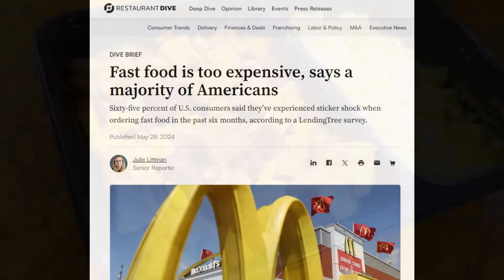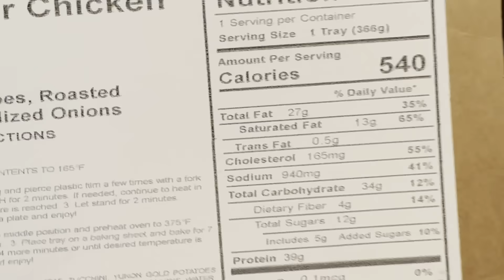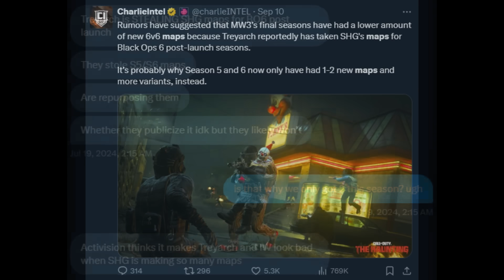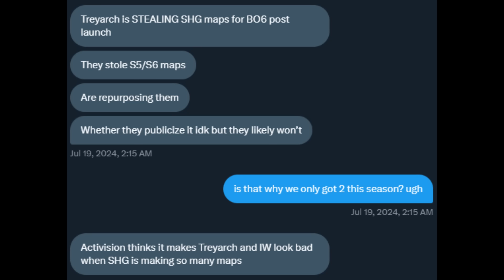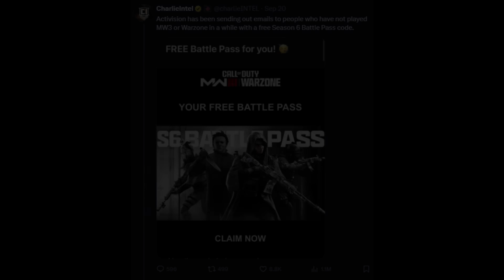Activision just CEASE & DESISTED THEIR OWN GAME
0:00 Intro / Modern Warfare III literally got shafted by Activision themselves
4:13 Activision FORCED SHG to give their maps to Treyarch because they made too many
5:24 Old CODs are dangerous to play now--and it's intentional
6:19 The startling realization
8:08 SHG have tried their best this year and deserve more credit
9:43 Black Ops 6 will suffer the same fate
10:27 No one bought the MWIII battle pass so they're bribing people
11:18 I am TIRED of this yearly release GARBAGE
13:24 Black Ops 6 is being forced on people
14:34 COD multiplayer is dead / Outro